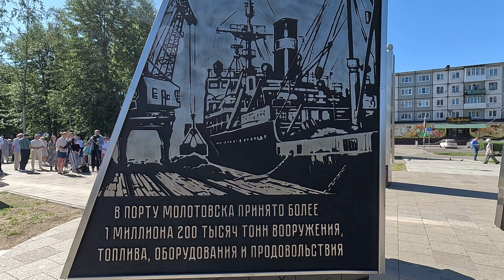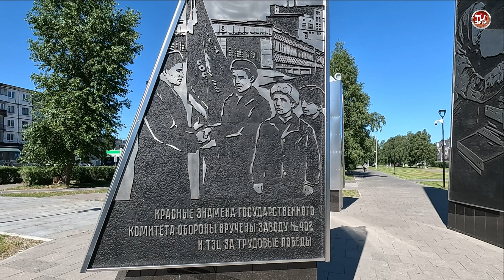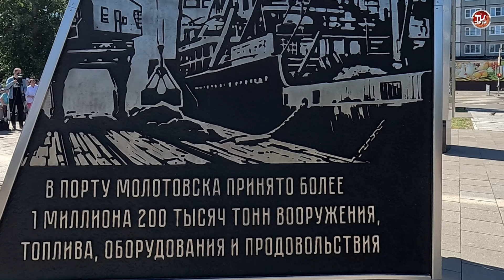У стелы «Северодвинск – город трудовой доблести» состоялось торжественное мероприятие.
27 июля 2024 года на нескольких площадках проходят праздничные мероприятия, посвященные Дню города

У стелы «Северодвинск – город трудовой доблести» на проспекте Труда состоялось торжественное мероприятие «Гордость моя, Северодвинск!». Почетные места заняли ветераны, дети войны Молотовска. Воспоминаниями о годах Великой Отечественной войны поделился ветеран Севмаша Валерий Гурьев. Почётным гостем стал и Герой Социалистического Труда Михаил Титов. С ветеранами пообщался заместитель Председателя Правительства Архангельской области Игорь Скубенко.

Ко всем присутствующим обратились Глава Северодвинска Игорь Арсентьев и Председатель городского Совета депутатов Михаил Старожилов. Игорь Арсентьев, Михаил Старожилов и инспектор отдела по вопросам миграции ОВД России по Северодвинску Юлия Ушакова вручили первые паспорта 13 юным северодвинцам.

Участниками торжественного мероприятия стали заместитель Председателя горсовета Александр Гришин, депутаты Елена Романовская, Константин Рындин, Сергей Попа, Валерий Серба.